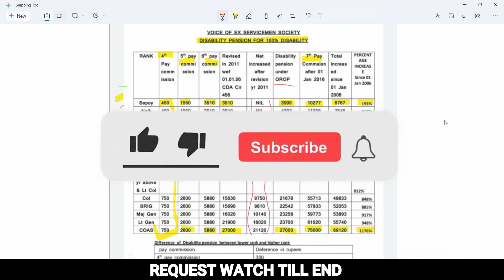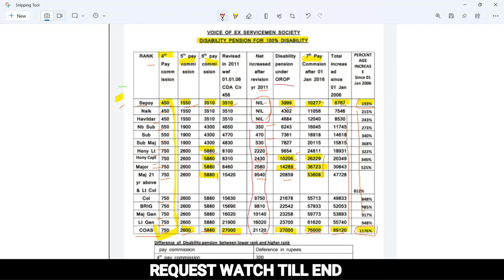OROP Update- Disability Pension में JCOS/ORS के साथ हुआ धोखा | Disability पेंशनर को मिलेगा न्याय ?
इस वीडियो मैं OROP बिसंगती में एक Disability Pension जो Officers &,Jcos /Ors के बीच में  बहुत बड़ा गैप दिखा रहा है | यह चार्ट  वौइस् ऑफ़ एक्ससर्विसमैन SOCITY के द्वारा बनायीं गयी हें | इस चार्ट में सिपाही से लेकर जर्नल साहब तक समझाया हुआ हें |

Your Quarries:
OROP बिसंगतिओं पर रक्षामंत्री जी ने दिया जवाब |पूर्वसैनिकों/फैमिली पेंशनर्स को मिलेगा न्याय ?
SPARSH ने दिया PENSIONERS को बड़ा तोफा अब बिना LOGIN होगा ये काम
ROP टेबल में X&Y-Gp की समस्या ख़त्म | |TABLE NO-7 & 8 का भ्रम दूर | | PCDA ने भेजा जवाब#orop
OROP Revision में अधिकारिओं की मनमानी आयी सामने | |10 कारण हैं जिससे PBOR की पेंशन घटी
Sparsh/PCDA ने की जनवरी माह की पेंशन जारी || सभी पेंशनर्स को मैसेज मिलना जारीsparsh
OROP/RTI रिपोर्ट में बहुत बड़ा खुलासा PCDA से जवाब Hav/PO/Serg रैंक्स की पेंशन में घाटा @3850#orop
OROP / Tableकी हकीकत आयी सामने टेबल बनाने वाला मास्टरमाइंड कौन /Pre-2016 Retiree से भेद भाव ||